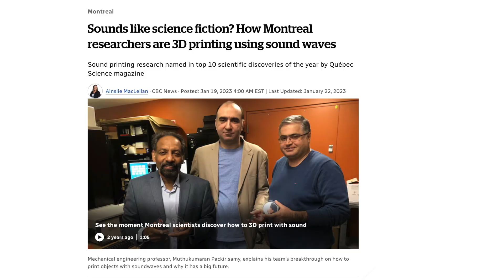Muthukumaran Packirisamy | 2024 New RSC Fellow | Concordia University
Muthukumaran Packirisamy, Concordia Research Chair and Director of Micro-Nano-Bio-Integration-Center at Concordia University, is a world leader on multi-disciplinary area of micro-nano integrated Lab-on-Chips for applications in life sciences. As a highly accomplished researcher, inventor and prolific scholar, his technological breakthroughs and experimental innovations are used worldwide. Outstanding examples include intra-cellular-plasmonics and nanointeractions based early cancer diagnosis. Packirisamy is an Alumnus of the College of New Scholars of the RSC and Fellow NAI, RSC(UK), INAE, ASME, CAE, CSME, EIC and IEI.

Muthukumaran Packirisamy, titulaire de la chaire de recherche de Concordia et directeur du Centre de micro-nano-bio-intégration de l’Université Concordia, est un chef de file mondial dans le domaine multidisciplinaire des laboratoires sur puce micro -nanointégrée destinés à des applications dans les sciences de la vie. Chercheur très accompli, inventeur et universitaire prolifique, ses percées technologiques et ses innovations expérimentales sont utilisées dans le monde entier. Parmi les exemples les plus remarquables, citons la plasmonique intracellulaire et les nano-interactions basées sur le diagnostic précoce du cancer. Packirisamy est membre de la Société royale du Canada et du Collège, membre de la NAI, de la RSC (Royaume-Uni), de l’INAE, de l’ASME, de l’ACG, de la CSME, de l’EIC et de l’IEI.